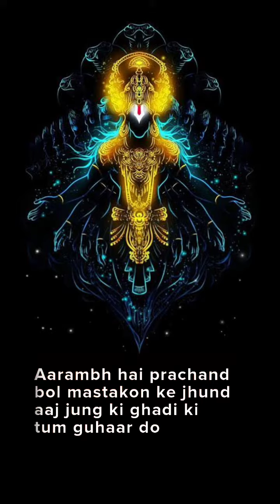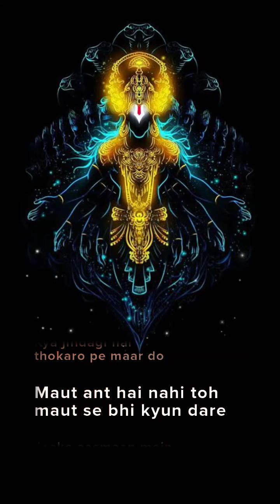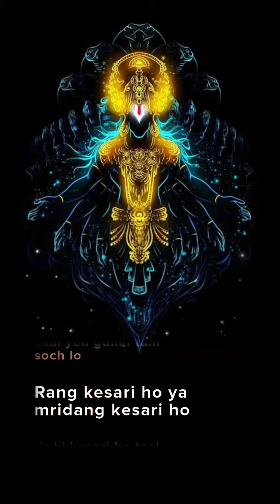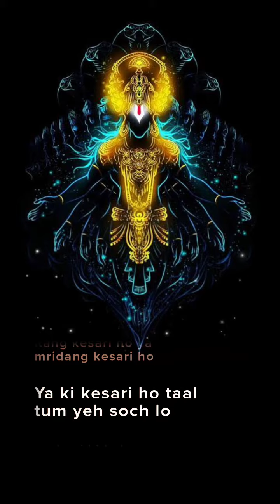AARAMBH HE PRACHANDA| FULL LYRICS VIDEO